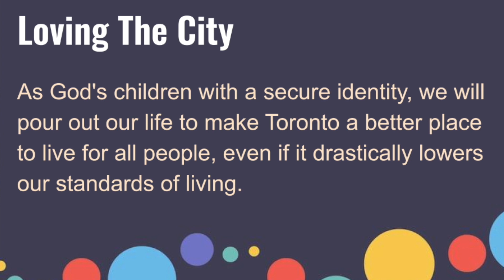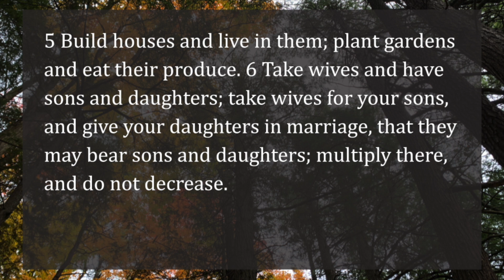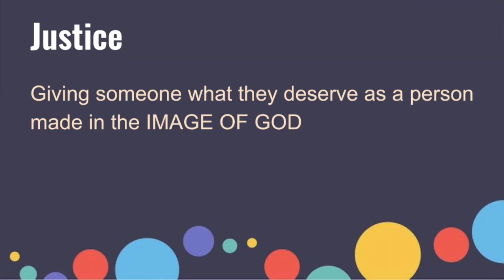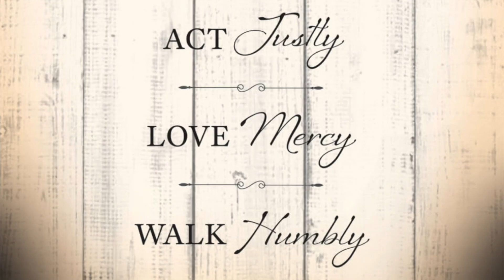Sermon Highlight - Loving The City - Jan 31, 2021 (Jeremiah 29:4-7, 10)